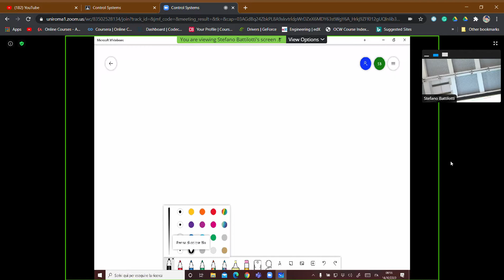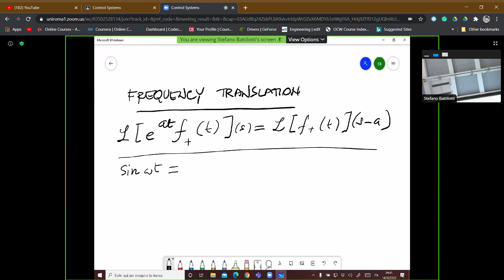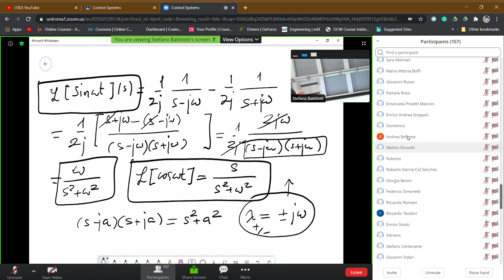Control Systems 15